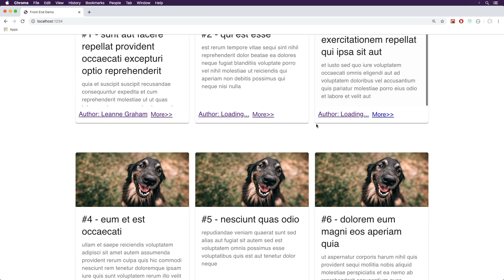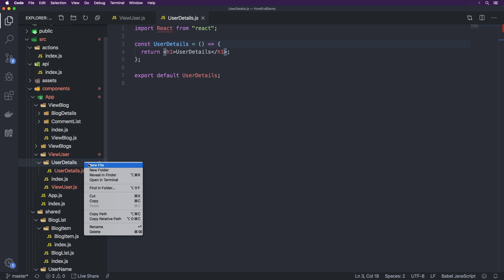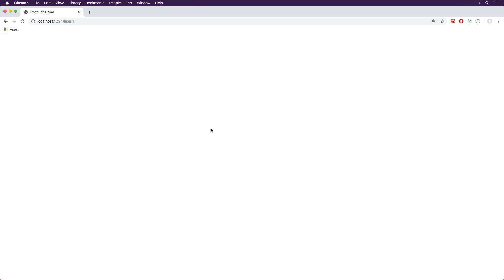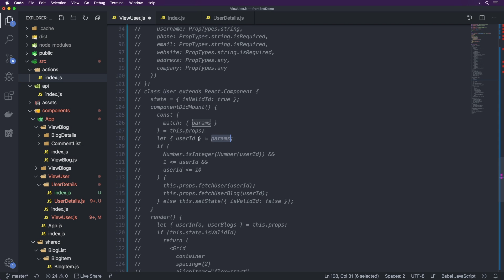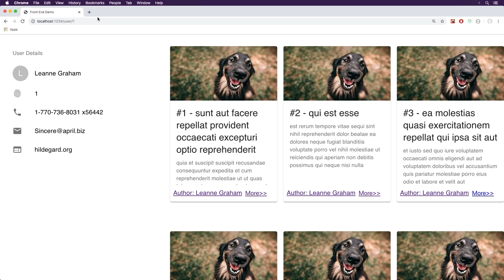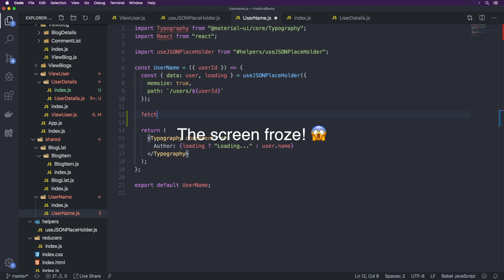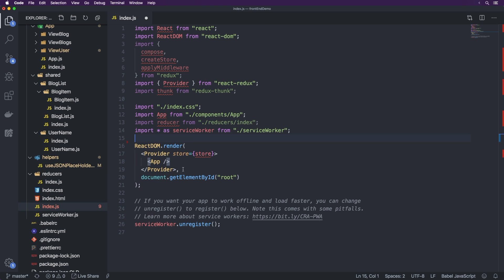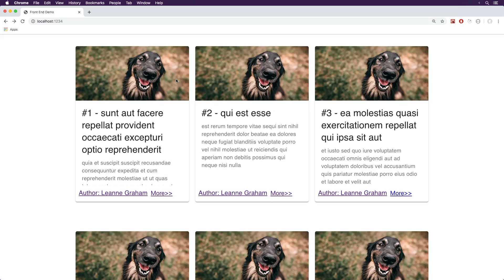Removing Redux From a React App For Good! | React Cards | Code Review #5 Part 7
Get a A$100,000/year job as a web developer!